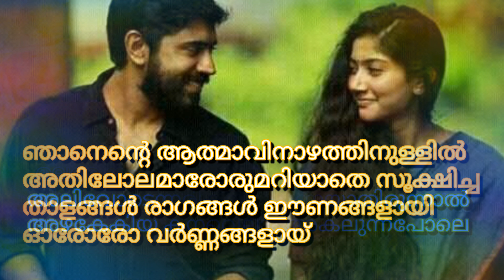Malare Ninne - Premam | Unplugged Karaoke With Lyrics | Vijay yesudas | Sangeeth Surendran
Lyrics : Shabareesh Varma
Singer : Vijay Yesudas

Unplugged karaoke by Sangeeth Surendran